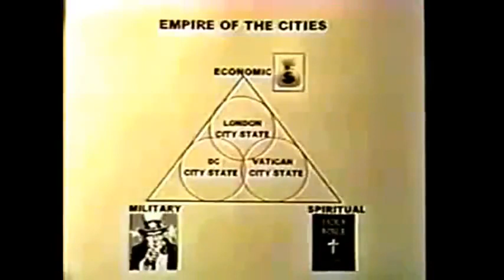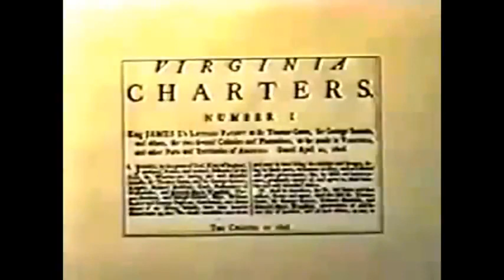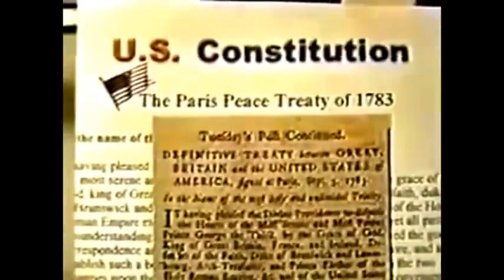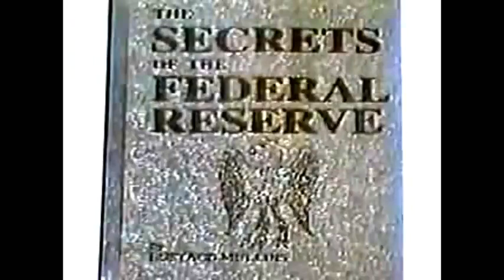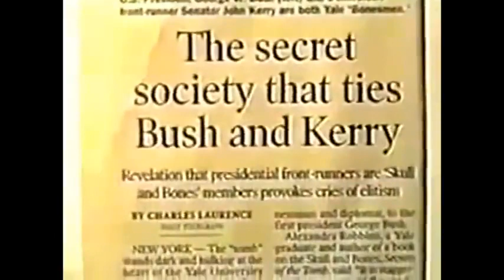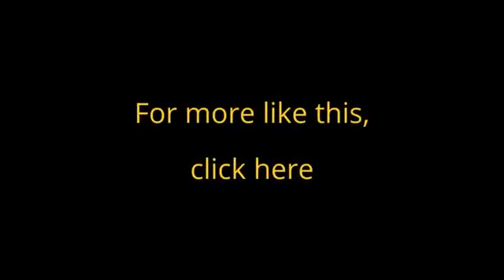Empire of The Three City States☞ City of London - Vatican - District of Columbia🤡